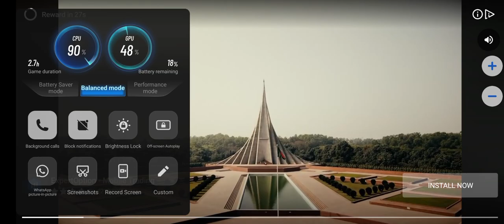Snake video 🐍🐍🐍 সাপের ভিডিও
Snake Video Uploads on YouTube" is a captivating and diverse collection of videos centered around snakes and their fascinating behaviors, habitats, and interactions with the natural world. This YouTube channel is dedicated to showcasing the mesmerizing world of snakes, catering to both snake enthusiasts and those looking to learn more about these enigmatic reptiles.

The channel features a wide array of snake-related content, ranging from educational and informative videos that delve into snake species identification, biology, and conservation efforts, to thrilling encounters with some of the most venomous and rare snake species found across the globe.

Snake enthusiasts will find captivating footage of snakes hunting their prey, shedding their skin, and engaging in other intriguing behaviors. The channel also presents exciting adventure videos where experts explore different snake habitats in various parts of the world, providing viewers with a glimpse of the rich biodiversity and ecosystems that these serpents call home.

the snake
jake the snake
play the snake
python the snake
anaconda the snake
cobra the snake
google games the snake
drawing the snake
how much is the snake eyes piercing
how to care for the snake plant
the snake and the flower
the snake and the mirror
the snake and the mirror summary
the snake and the mirror extra questions and answers
the snake and the mirror questions and answers pdf
the snake and the mirror notes
the snake and the mirror pdf
the snake and the mirror summary in 100 words
the snake and the mirror mcq
apple and the snake
anatomy of the snake
about the snake river
about the snake plant
about the snake chinese zodiac
adder the snake
asp the snake
a man and the snake
about the snake island
the snake bite
the snake belly loom bracelet
the snake boat race of kerala
the snake bite idaho falls
the snake biting its own tail
banana the snake
benefits of the snake plant
black snake
berries for the snake
belly of the snake
body parts of the snake
blood of the snake
boa the snake

snake
Hid snake
snake bite
snake brand prickly heat powder
snake bite management
snake bite symptoms
snake brand powder
snake background
snake birth by human
snake bite mark
snake boy
black snake moan
biggest snake in the world
bull snake
black snake
brown snake
black racer snake
black rat snake
bronze snake
black mamba snake
big snake
snake charmer
snake cartoon
snake camera
snake case
snake cube
snake chain
snake charmer meaning in bengali
snake cactus
cottonmouth snake
cobra snake
chicken snake
cool math games snake
california kingsnake
cast of g.i. joe snake eyes
cute snake
snake drawing
snake dream in islam
snake dance
snake download
snake day
snake discovery
snake drawing for kids
snake dream meaning
dj snake
drain snake
deadliest snake in the world
dj snake songs
dekay's brown snake
diamondback water snake
diamondback snake
dragon snake
snake google
deer eating snake
snake emoji
snake egg
snake eyes piercing
snake emoji meaning
snake egg images